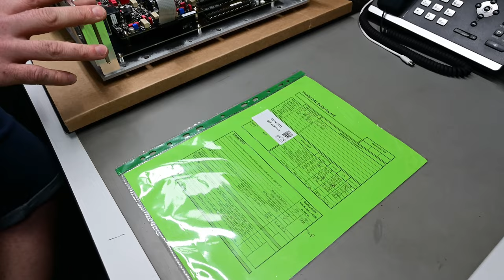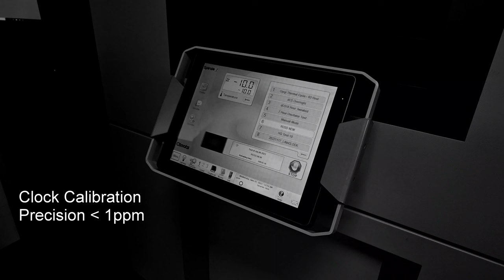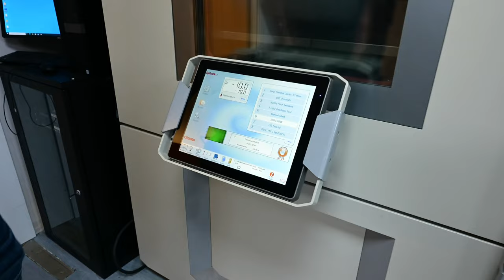Only the Music: dCS Company Tour - 追求完美沒有極限: dCS原廠巡禮 (Data Conversion Systems Ltd)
00:00 Journey Begin, Cambridge, UK  旅程開始
00:58 The production of two channel 兩聲道產品的組裝、測試
15:06 The production of Head Fi 耳機產品的組裝、測試
20:45 Proprietary Autotest System 獨家的測試系統
22:49 Clock Calibration 時鐘的校正
23:54 Metal Parts 嚴格金屬加工生產要求
25:46 Managing Director - David Steven 專訪
42:37 Director of Product Development - Chris Hales 專訪
48:47 Head of Customer Service - James Cook 專訪
54:37 Demonstration Centre 系統體驗中心

Only the Music，追求完美沒有極限: 英國dCS原廠巡禮